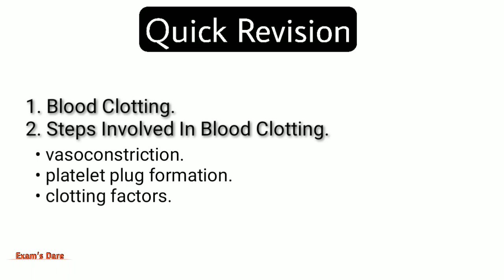Blood Clotting | Blood Coagulation And Its Mechanism | Human Anatomy And Physiology | B Pharmacy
Blood Clotting | Blood Coagulation | Unit-3 | Human Anatomy And Physiology | Semester-1 | B Pharmacy

Pharmacy Notes.

It is official telegram account of " Exams dare ".

Pharmacy hand written notes, practical files, last year question paper with solution, videos regarding pharmacy are free